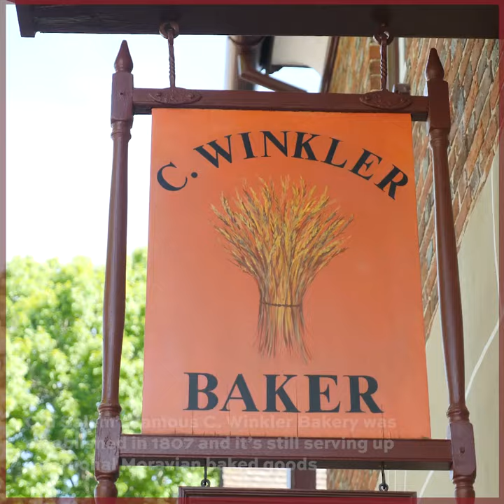DAY NINE: WINKLER BAKERY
On the NINTH DAY of Salem, we gift to you… Old Salem’s iconic Winkler Bakery. Winkler has been a warm gathering spot for friends and families since 1807. We love to teach our friends all about the history of Salem through baked treats. Proceeds from your purchases directly benefit the preservation, restoration, and educational programming at Old Salem Museums & Gardens.

Help us continue mixing the perfect recipes, full of history and fun, by contributing to our 12 Days of Salem campaign